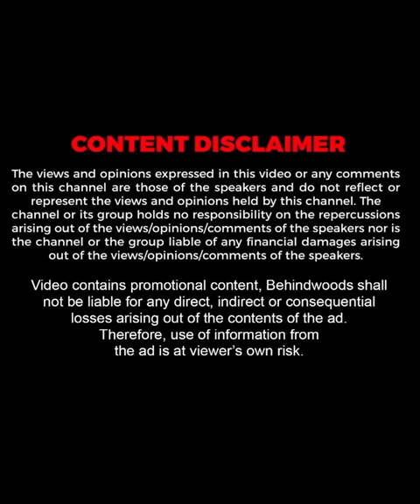"Pregnancy Test അടക്കം നടത്തിയിട്ടാണ് Bigg Boss-ലേക്ക് കയറ്റി വിടുന്നത്" 😳| Sruthi Lakshmi